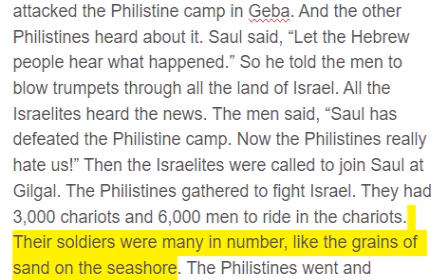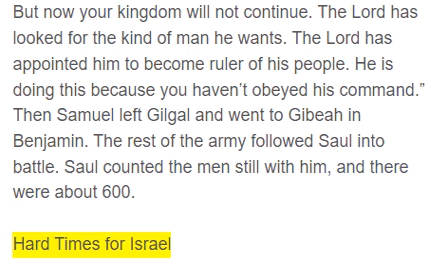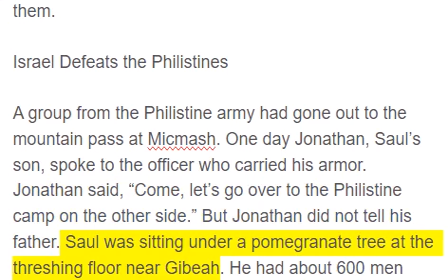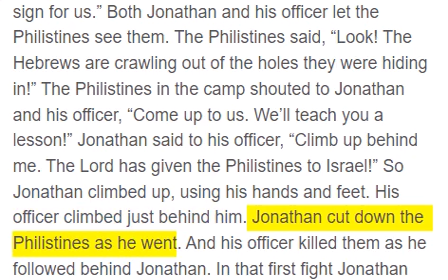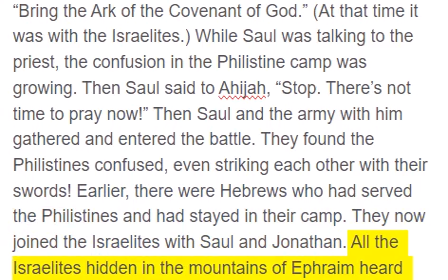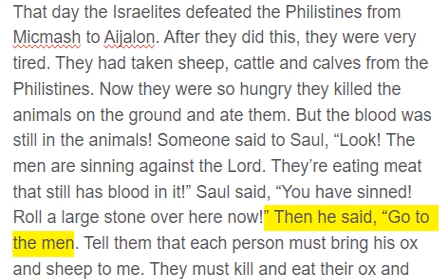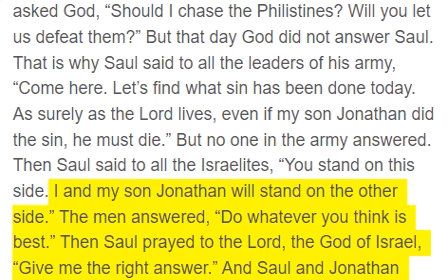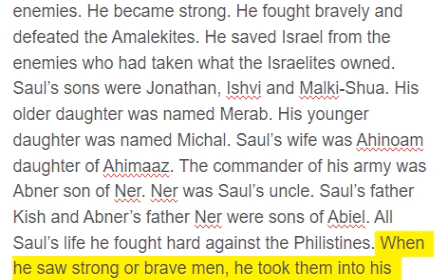1 Samuel 13 - 14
Saul was 30 years old when he became king. He was king over Israel 42 years. Saul chose 3,000 men from Israel. There were 2,000 men who stayed with him at Micmash in the mountains of Bethel. And 1,000 men stayed with Jonathan at Gibeah in Benjamin. Saul sent the other men in the army back home. Jonathan attacked the Philistine camp in Geba. And the other Philistines heard about it. Saul said, “Let the Hebrew people hear what happened.” So he told the men to blow trumpets through all the land of Israel. All the Israelites heard the news. The men said, “Saul has defeated the Philistine camp. Now the Philistines really hate us!” Then the Israelites were called to join Saul at Gilgal. The Philistines gathered to fight Israel. They had 3,000chariots and 6,000 men to ride in the chariots. Their soldiers were many in number, like the grains of sand on the seashore. The Philistines went and camped at Micmash which is east of Beth Aven. The Israelites saw that they were in trouble. So they went to hide in caves and bushes. They also hid among the rocks and in pits and wells. Some Hebrews even went across the Jordan River to the land of Gad and Gilead. But Saul stayed at Gilgal. All the men in his army were shaking with fear. Saul waited seven days, because Samuel had said he would meet him then. But Samuel did not come to Gilgal. And the soldiers began to leave. So Saul said, “Bring me the whole burnt offering and the fellowship offerings.” Then Saul offered the whole burnt offering. Just as he finished, Samuel arrived. Saul went to meet him. Samuel asked, “What have you done?” Saul answered, “I saw the soldiers leaving me, and you were not here. The Philistines were gathering at Micmash. Then I thought, ‘The Philistines will come against me at Gilgal. And I haven’t asked for the Lord’s approval.’ So I forced myself to offer the whole burnt offering.” Samuel said, “You acted foolishly! You haven’t obeyed God’s command. If you had obeyed him, God would make your kingdom continue in Israel forever. But now your kingdom will not continue. The Lord has looked for the kind of man he wants. The Lord has appointed him to become ruler of his people. He is doing this because you haven’t obeyed his command.” Then Samuel left Gilgal and went to Gibeah in Benjamin. The rest of the army followed Saul into battle. Saul counted the men still with him, and there were about 600.

Hard Times for Israel

Saul and his son Jonathan stayed in Geba in the land of Benjamin. The soldiers with them also stayed there. The Philistines made their camp at Micmash. Three groups went out from their camp to attack. One group went on the Ophrah road in the land of Shual. The second group went on the Beth Horon road. And the third group went on the border road. It overlooked the Valley of Zeboim toward the desert. The whole land of Israel had no blacksmith. This is because the Philistines had said, “The Hebrews might make swords and spears.” So all the Israelites went down to the Philistines. They went to have their plows, hoes, axes and sickles sharpened. The Philistine blacksmiths charged about one-fourth of an ounce of silver for sharpening plows and hoes. And they charged one-eighth of an ounce of silver for sharpening picks, axes and the sticks used to guide oxen. So when the battle came, the soldiers with Saul and Jonathan had no swords or spears. Only Saul and his son Jonathan had them.

Israel Defeats the Philistines

A group from the Philistine army had gone out to the mountain pass at Micmash. One day Jonathan, Saul’s son, spoke to the officer who carried his armor. Jonathan said, “Come, let’s go over to the Philistine camp on the other side.” But Jonathan did not tell his father. Saul was sitting under a pomegranate tree at the threshing floor near Gibeah. He had about 600 men with him. One man was Ahijah, who was a son of Ichabod’s brother Ahitub. Ichabod was the son of Phinehas, Eli’s son. Eli was the Lord’s priest in Shiloh. He wore the holy vest. No one knew Jonathan had left. There was a steep slope on each side of the pass. Jonathan planned to go through the pass to the Philistine camp. The cliff on one side was named Bozez. The other cliff was named Seneh. One cliff faced north toward Micmash. The other faced south toward Geba. Jonathan said to his officer who carried his armor, “Come. Let’s go to the camp of those men who are not circumcised. Maybe the Lord will help us. It doesn’t matter if we have many people, or just a few. Nothing can keep the Lord from giving us victory.” The officer who carried Jonathan’s armor said to him, “Do whatever you think is best. Go ahead. I’m with you.” Jonathan said, “Then come. We will cross over to the Philistines. We will let them see us. They may say to us, ‘Stay there until we come to you.’ If they do, we will stay where we are. We won’t go up to them. But they may say, ‘Come up to us.’ If so, we will climb up. And the Lord will allow us to defeat them. This will be the sign for us.” Both Jon